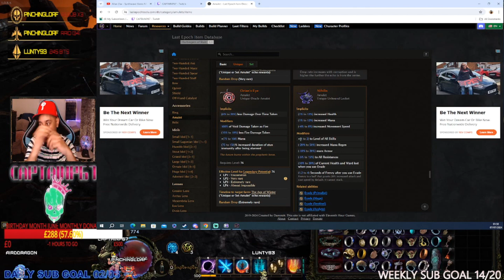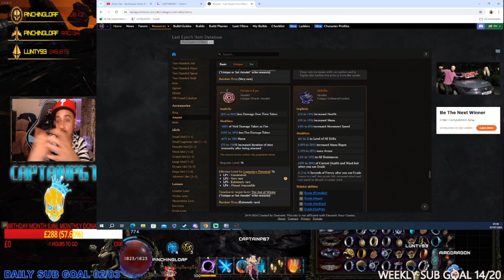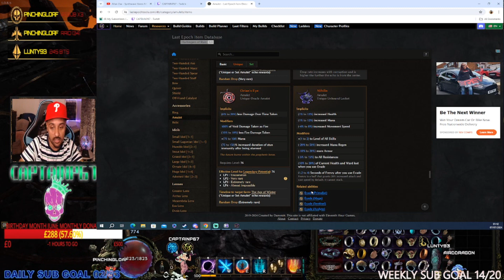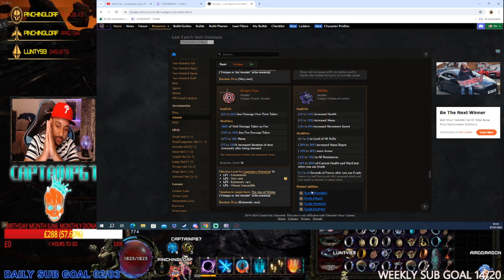LAST EPOCH: PATCH 1.1 MOST SOUGHT AFTER NEW UNIQUE IN THE NEW CYCLE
Sub for a Shoutout and get invited to the discord

I stream on twitch everyday